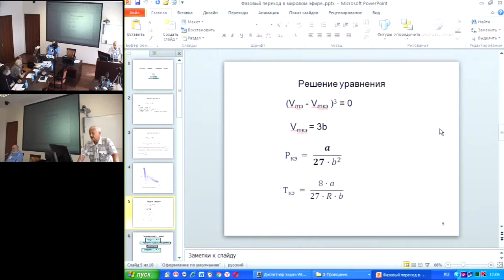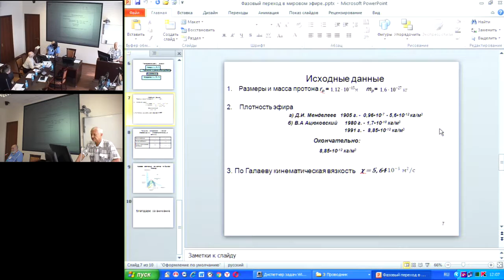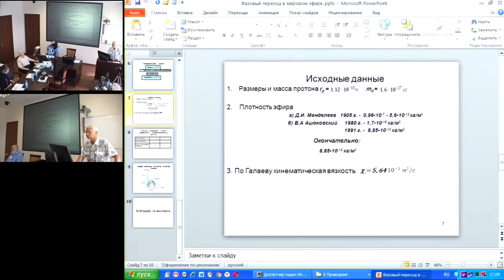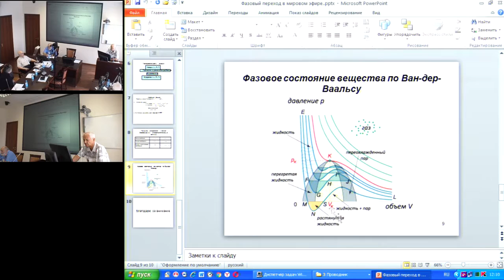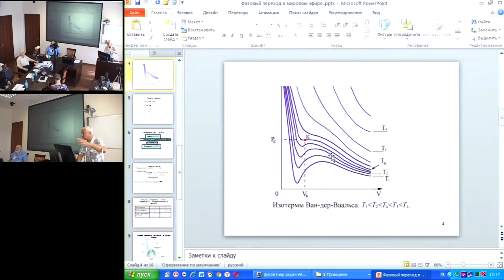Иван. Фазовый переход в мировом эфире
26 июля 2016 года
Международный Конгресс "Фундаментальные проблемы естествознания и техники"

В Эфиродинамике рассматривается модель мировой среды: эфир - вязкий сжимаемый реаль-ный газ. В настоящее время достаточно точно известны плотность и кинематическая вязкость эфи-ра. Остальные параметры – оценочные. Из этих данных, вычисляется температура, давление и мо-лярный объём эфира в окрестностях Солнечной системы. Из уравнения Ван дер Ваальса, определяется значение энергии взаимодействия минимальных частиц эфира – амеров и их суммарный объём в одном моле. По соотношениям, которые находятся после решения уравнения Ван дер Ваальса относительно молярного объёма при условии равенства нулю производной в критической точке, находятся критические давление и температура. Делается вывод о возможности перехода мирового эфира в жидкое состояние в космологических объектах.